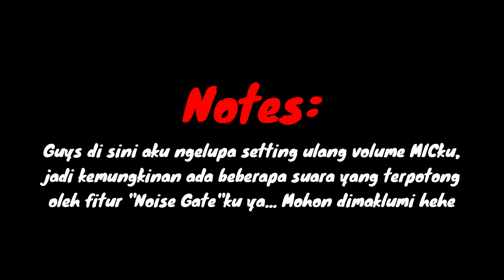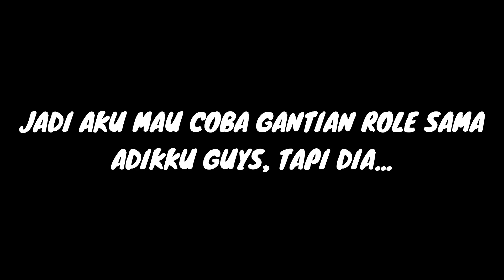AKHIRNYA KEKALAHAN DARI QT TERBALASKAN!! | QT Mod (Version 1.2) - Friday Night Funkin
Halo teman2 semuanya, jadi pada hari ini kita akan bermain lagi game "Friday Night Funkin" atau FNF versus QT versi 1.2! Video ini merupakan konten kita membalaskan kekalahan dari QT & KB sejak sekitar 2 minggu yang lalu ya guys. Seperti biasa juga, untuk mengalahkan mod2 yang "High Level" seperti Shaggy/QT ini aku memerlukan "Kartu AS"ku ya yaitu Adikku ya! ahahahha. Walaupun aku udah mainnya ber-2, tapi ternyata masih cukup susah juga loh guys, perlu beberapa kali percobaan hingga akhirnya kita mengalahkan dia hehe. Btw ternyata juga masih ada secret song yang berjudul Cessation dan merupakan QT Phase 5nya... Langsung gas nonton dah dan enjoy~